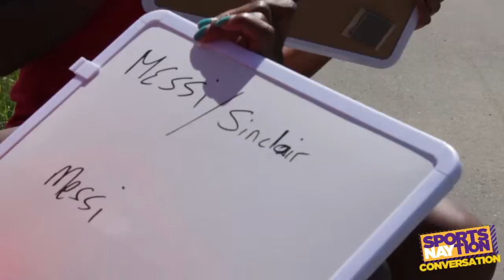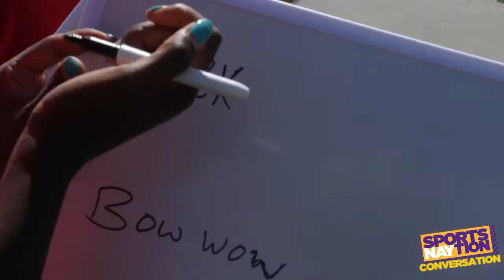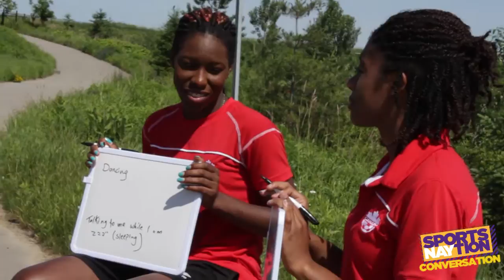FIFA U-20 Women's World Cup | Kadeisha Buchanan and Ashley Lawrence | SportsNAYtion Conversation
Canada women's national soccer players Kadeisha Buchanan and Ashley Lawrence sit down with Nay Nay to chat about the upcoming FIFA U-20 Women's World Cup in Toronto.

Calling all sports junkies! SportsNAYtion is a fun and edgy show that talks about everything sports related. Basketball, football, soccer, plus more are all on tap for the YouTube world. Love me or hate me but make sure to watch me!!